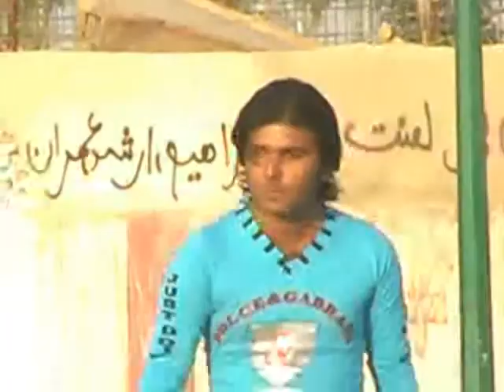Qismat majboor kayo...STARRING BY JIBRAN JUNEJO